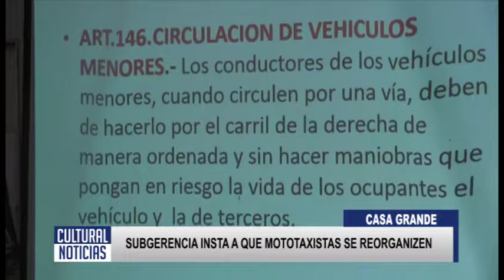CASA GRANDE Subgerencia de transporte municipal sostiene que mototaxistas deben reorganizarse